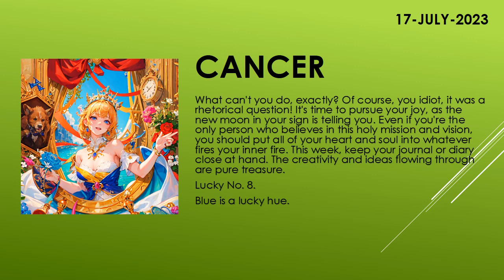Are you lucky today? | Today's Horoscope | 17th July 2023 | Daily Cancer Horoscope